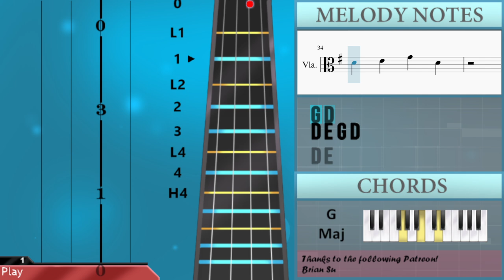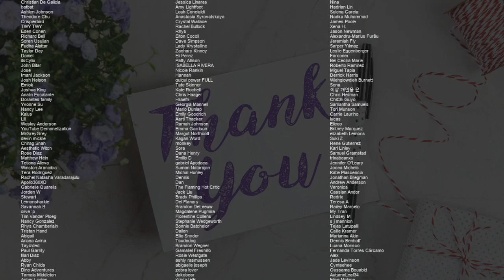SUPER EASY: How to play Stargazing by Myles Smith on Viola (Tutorial)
Comment and let us know how the videos have helped you. It keeps us going! :)The easiest way to learn how to play Stargazing (SUPER EASY) by Myles Smith on the viola. It's a viola tutorial for Stargazing (SUPER EASY) by Myles Smith.

EasyViolaLesson teaches you to play the your favorite instrument, through easy and simple animation so that you too can learn how to play Stargazing (SUPER EASY) by Myles Smith on the viola easily. A viola tutorial with visual animation graphic.

Chords of Viola arrangement:
C Maj   G Maj   E Min   D Maj

Melody notes of Viola:
G3 G3 D4 B3
G3 G3 A3 F#3
B3 B3 B3
G3 B3 D4 C4 B3 A3 G3
B3 B3 B3
B3 E3 E3 E3
D3
B3 E3 E3 G3
F#3   D4
B3 B3 B3 B3 B3 B3 B3 A3
A3   D4
A3
G4 D4
D4 E4 G4 D4
G4 D4
D4 E4 B4
G4 D4
D4 E4
B3 D4 B3 A3 A3 G3
G4 D4
G4 D4
D4 E4 B4
G4 D4